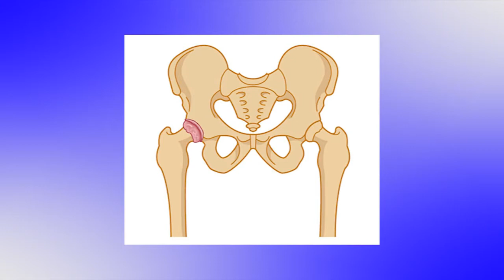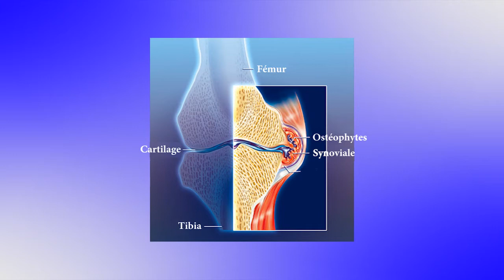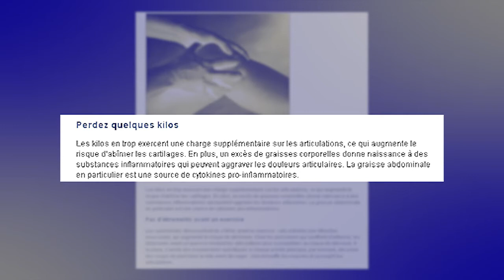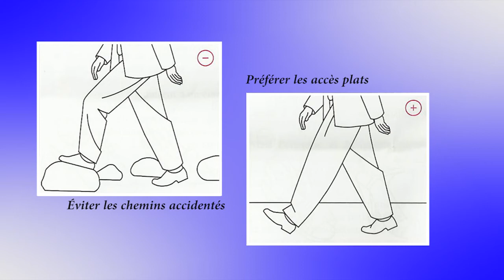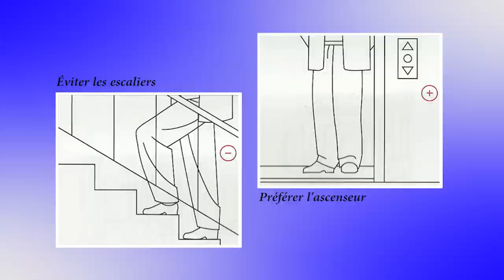L'arthrose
Cette fois, le sujet santé s'intéresse à l'arthrose. Nous avons reçu le Professeur Alain Saraux, chef du service de rhumatologie au CHU de Brest qui nous en parle.